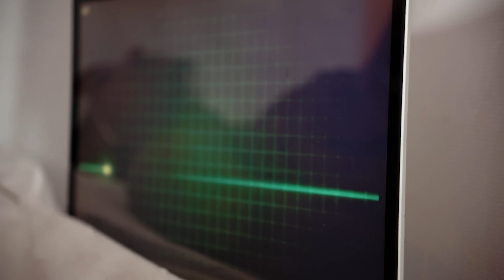Shabako - Tension (Official Music Video)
Shabako "Tension" OUT NOW!

Produced by: Real Live Records, One Family Records, Oh Canada Production & DJ Treasure Music.